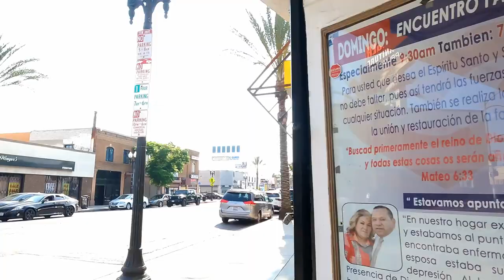East LA to Boyle Heights Rollerblading Tour powerslide rollerblading freeskate fire lit 🔥🔥🔥🔥🔥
Rollerblading from East LA all the way to Boyle Heights. These two locations are important to me becuase it's where I grew up. I pass many famous locations including the Whittier Boulevard sign, The Maravilla Project, Belvedere Park, El Mercadito, and many more. Join me on this Tour. While I skate around the world!

Songs:
1. Frost
2. Spider
3. Night Lights
4. Night Ride
5. Palm Trees